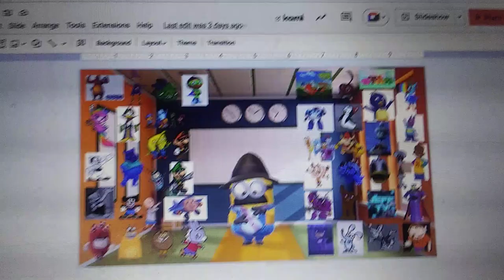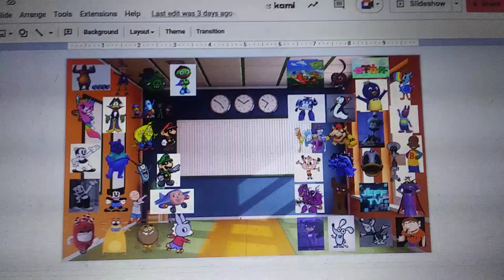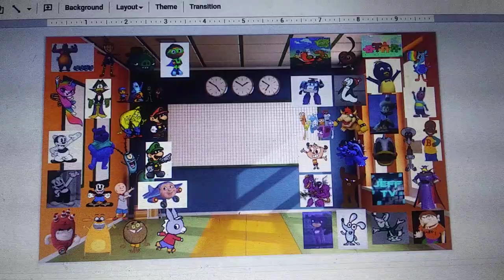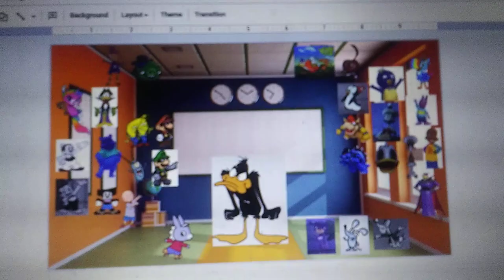Jay Jay The Jet Plane and His Flip Buddies Get Homeschooled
Disowned For Handy Manny Tools and Plankton